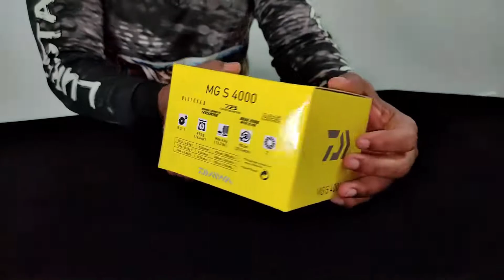2000 രൂപയിൽ താഴെ മികച്ച ഒരു BRANDED FISHING REEL | ANGLER KK | DAIWA MG S 4000 | BUDGET FISHING REEL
DAIWA MG S 4000 is one of the best reels for a beginners as well as for intermediate Anglers.
 DAIWA MG S 4000 Spinning Reels are perfect for entry level or serious anglers, looking to get more performance features for less price.

FEATURE :
Digigear™ digital gear design
Twist Buster
ABS aluminum spool
Advanced Locomotive Level wind
Drag Knob with Click

Model : MG S 4000
Gear Ratio :  5.3: 1
Bearings : 2+1
Max Drag : 13.2lb/6kg
Weight : 415 Grams

LINE CAPACITY :
10lb(4.5kg)|0.30mm|270m(300yds)
12lb(5.5kg)|0.32mm|240m(260yds)
14lb(6.4kg)|0.35mm|190m(210yds)